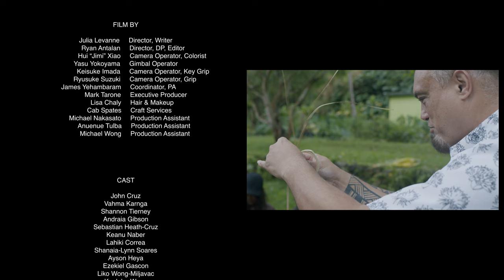It's Time To Build A Bridge - John Cruz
"It's Time To Build A Bridge" recorded by John Cruz

Words and Music by: Mark Herschler (ASCAP) and John Cruz (BMI)

Special thanks to Papahana Kuaola and Ossipoff Cabin for hosting and allowing us to film on these beautiful lands. Mahalo to Keoua for guiding us in lauhala weaving.

Big mahalo to Hakipu'u Academy's 7th & 8th grade students, administrators, teachers and van.

CREDITS
John Cruz
“It's Time To Build A Bridge”

Directed by: Ryan Antalan & Julia Levanne
Produced by: John Cruz & Mark Tarone
Filmed at: Papahana Kuaola and Ossipoff Cabin

Audio Recording - Featured Song
Lyrics and Music by: Mark Herschler (ASCAP) and John Cruz (BMI)
Produced by John Cruz
Recorded at I-Vibe Productions by Mike Casil. Additional recording by Leonardo Bella. Mixed by Leonardo Bella. Pre-production at Sea-Legs Studio by Patrick MacDonald.

Audio Recording - End Credits
"It's Time To Build A Bridge (Acoustic Style)"
Tom Fortier: Engineering (recording, mixing and mastering)

Film By
Julia Levanne… .Director, Writer
Ryan Antalan… ..Director, Cinematographer, Editor
Hui “Jimi” Xiao… Camera Operator, Colorist
Yasu Yokoyama… ..Gimbal Operator
Ryusuke Suzuki… .Camera Operator, Grip
Keisuke Imada… Camera Operator, Key Grip
James Yehambaram… .Coordinator
Mark Tarone… Executive Producer
Lisa Chaly …..Hair & Makeup
Cab Spates …Craft Services
Michael Nakasato ….Production Assistant
Ānuenue Tulba …..Production Assistant
Michael Wong …Production Assistant

Cast
John Cruz
Vahma Karnga
Shannon Tierney
Andraia Gibson
Sebastian Heath-Cruz
Keanu Naber
Lahiki Correa
Shanaia-Lynn Soares
Ayson Heya
Ezekiel Gascon
Liko Wong-Miljavac
Kealoha Wong
Wehdehma Karnga
Dii Karnga
Jessica Tierney
Birgitt Tierney
William V.W. Nelsen (a.k.a. Keoua)
Logan Ayau
David Cruz
Jackson Cruz
Kelli Heath Cruz
Sean Wilkins
Michael Wong